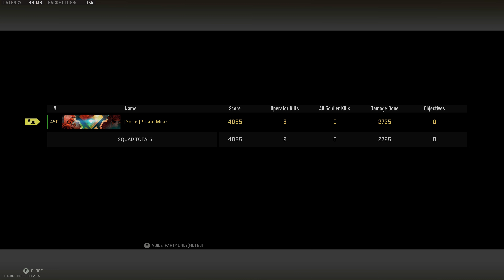Call of Duty® Modern Warfare II 2023 03 09 14 36 42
Warzone2 gameplay video